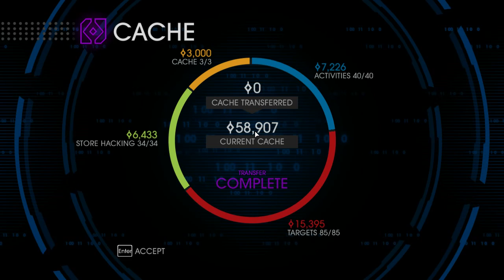Saints Row 4 Let's Play - Episode 33 (Enter The Dominatrix)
Episode 33, Things get weird...well more weird than normal ;)